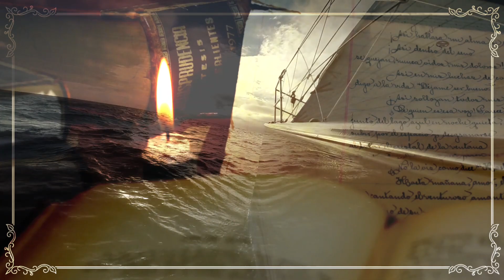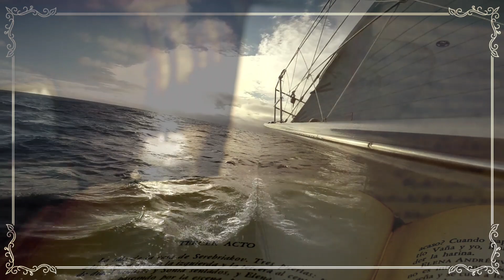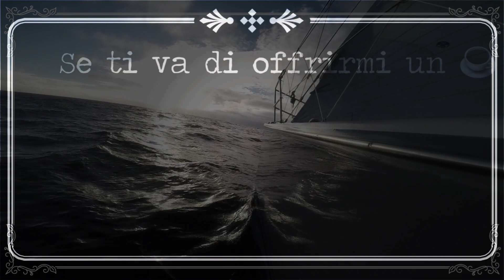❌ IL MISTERO DELLA MARY CELESTE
📍 Questa è la storia di una nave il cui equipaggio è letteralmente sparito nel nulla. Ripercorriamo la sua storia.

❌ QUESTO CANALE NON È MONETIZZATO

Se ti va, per questo lavoro, di offrirmi un ☕... TE NE SAREI GRATO!

Oppure